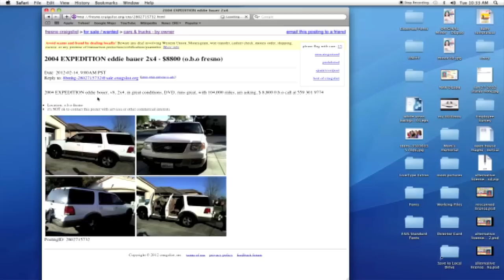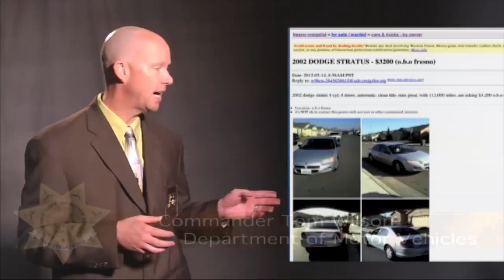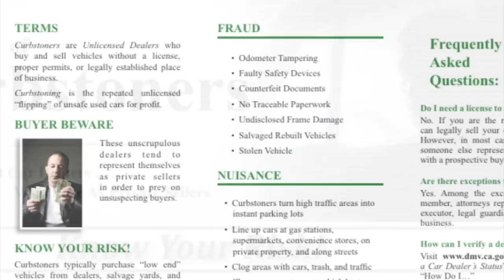DMV Curbstoners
Curbstoners are Unlicensed Dealers who buy and sell vehicles without a license, proper permits, or legally established place of business. Curbstoning is the repeated unlicensed "flipping" of unsafe used cars for profit. BUYER BEWARE These unscrupulous dealers tend to represent themselves as private sellers in order to prey on unsuspecting buyers. Report Suspected Unlicensed Dealers "Record of Complaint Form"